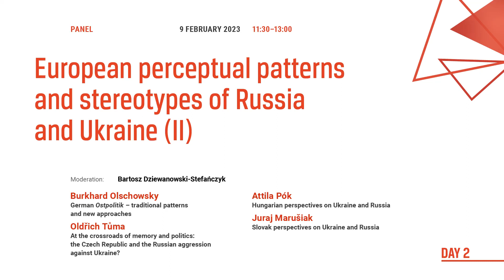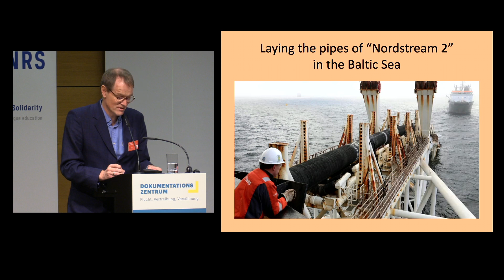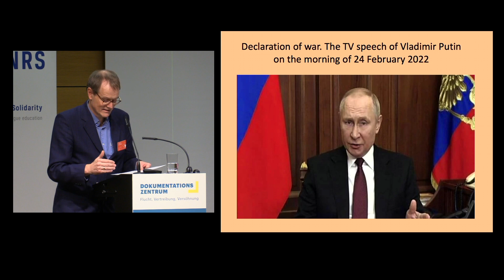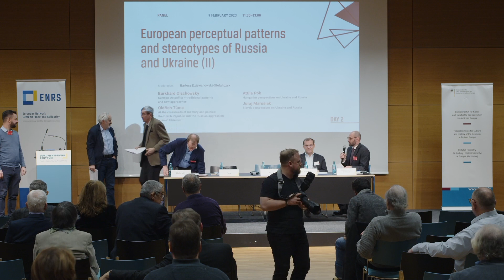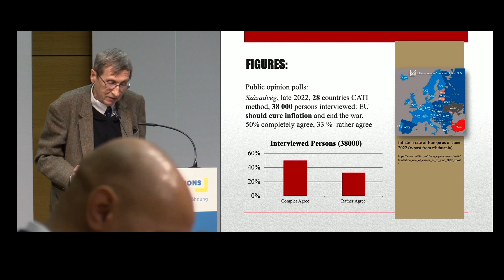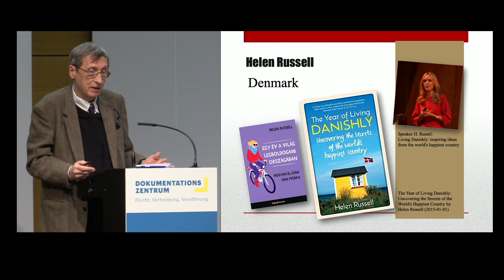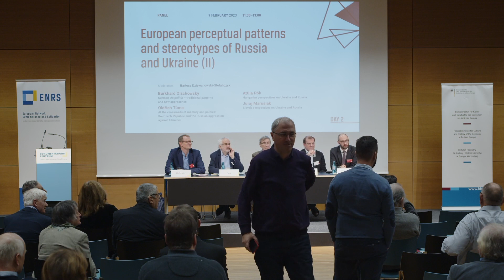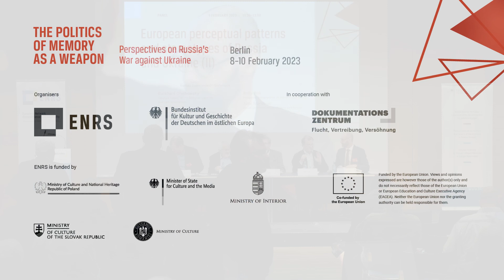European perceptual patterns and stereotypes of Russia and Ukraine (II)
Panel: European perceptual patterns and stereotypes of Russia and Ukraine (II)
9 February 2023

Moderator: Bartosz Dziewanowski-Stefańczyk (ENRS)
Burkhard Olschowsky (BKGE, Oldenburg), German Ostpolitik – traditional patterns and new approaches
Oldřich Tůma (Czech Academy of Sciences, Prague), On the crossroads of memory and politics: the Czech Republic and the Russian aggression against Ukraine?
Attila Pók (Institute of Advanced Study, Kőszeg), Hungarian perspectives on Ukraine and Russia
Juraj Marušiak (Slovak Academy of Sciences, Bratislava), Slovak perspectives on Ukraine and Russia